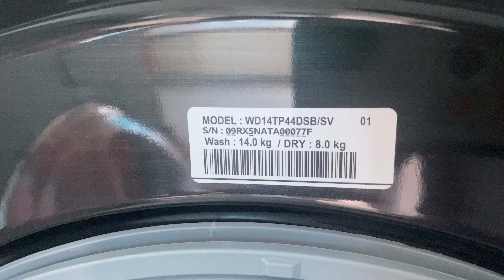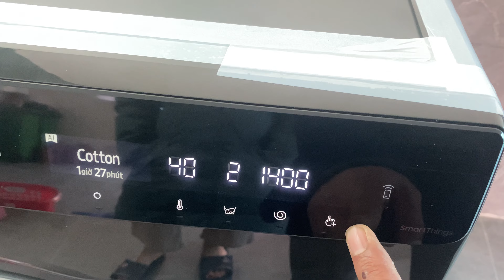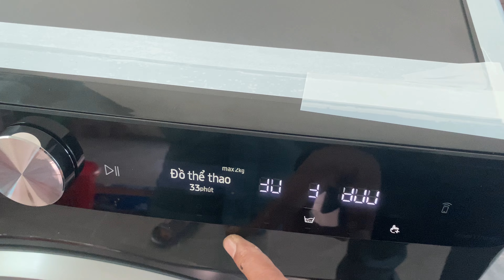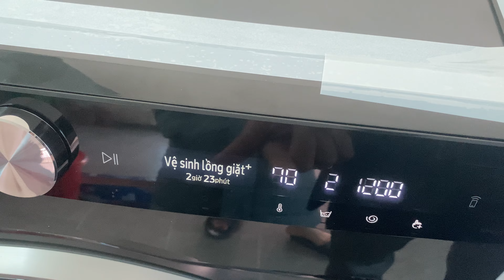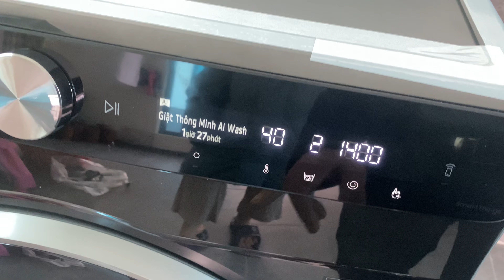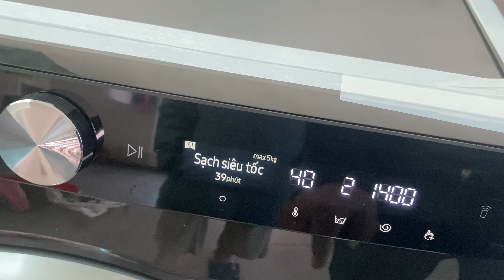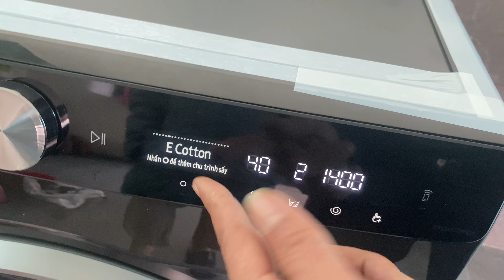Hướng dẫn sử dụng máy giặt AI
Hướng dẫn sử dụng máy giat AI 14KG